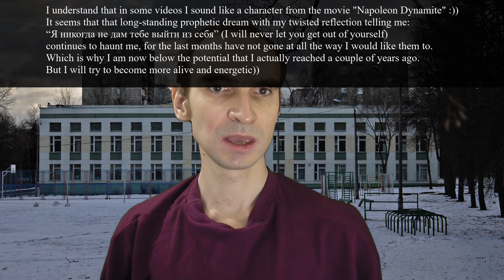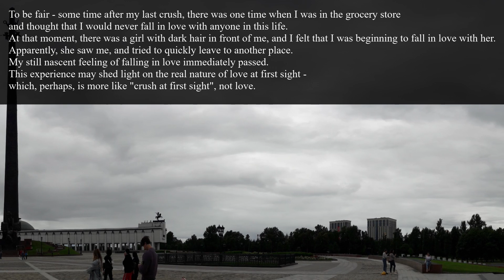Love at FIRST SIGHT | My Experience and Conclusions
I had several cases when I fell in love with girls at first sight. I will talk about that experience, as well as the conclusions and hypotheses drawn.

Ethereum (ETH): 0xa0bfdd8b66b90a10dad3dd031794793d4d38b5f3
Bitcoin (BTC): 1JxeSbMHPwrq7rxKnSwT2P1dJW8dvbSnQj
Solana (SOL):  9SShS5PiRSBhXK1NvYLa6NmbjCjrS7D3uwUXUiwGN5U3
Dogecoin (DOGE): DMbaJtxDYB6fEmyATQ6GKEXpbjCEpEAV1k

You can also find it on many other websites listed in this FaceBook post: